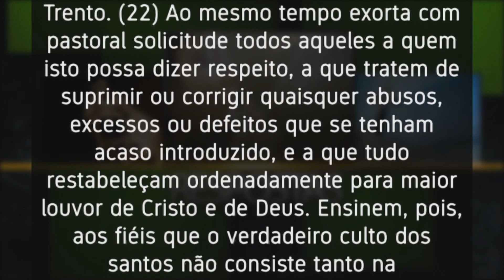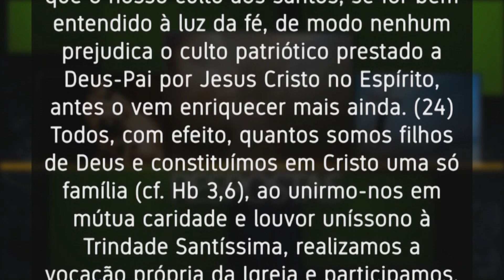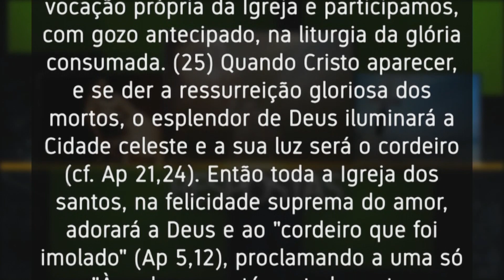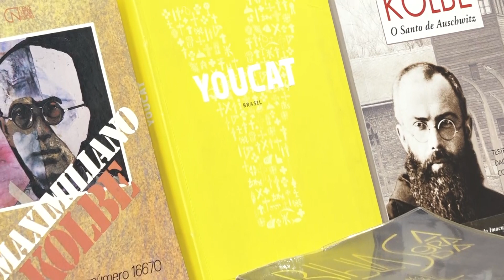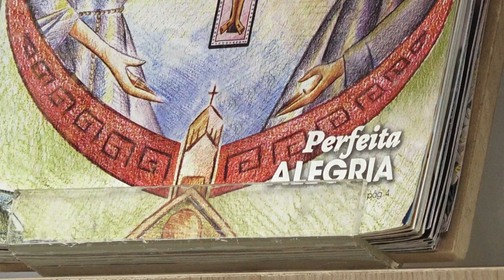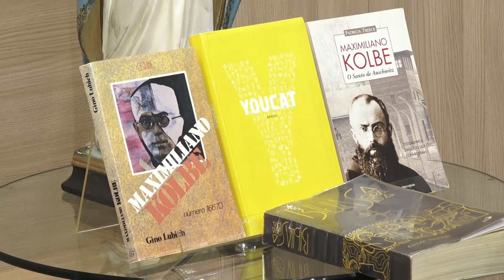Respostas 290820 íntegra